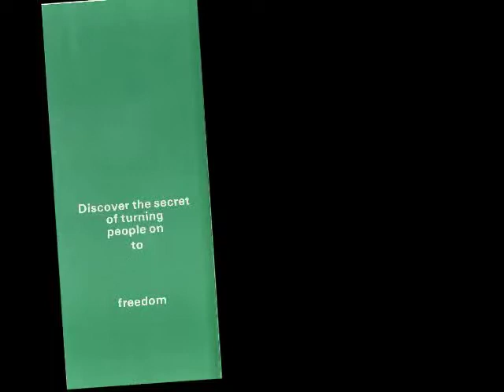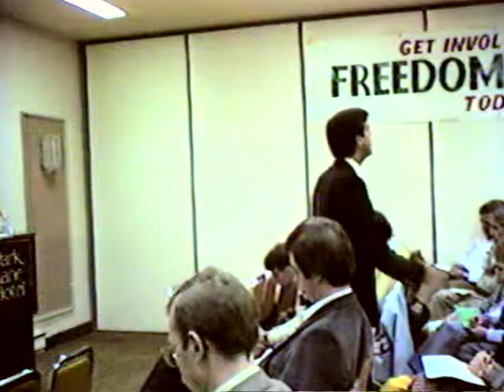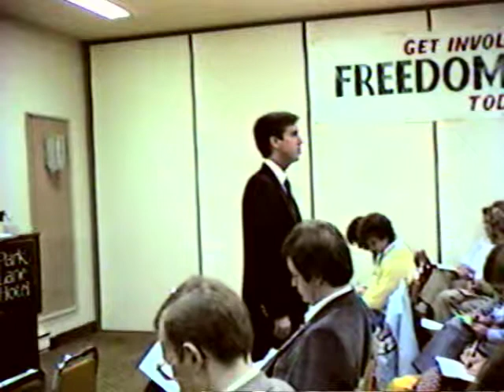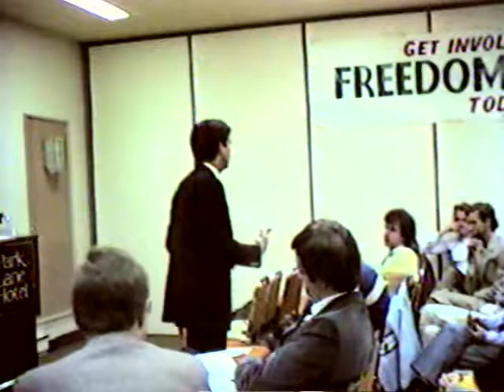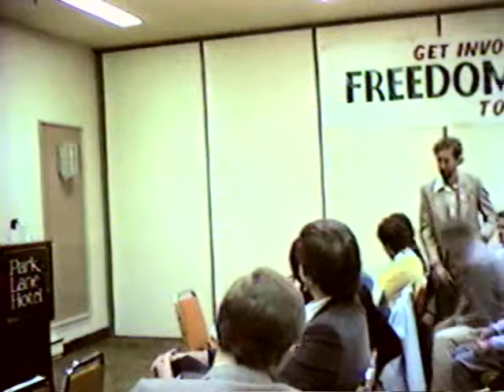Freedom Party's "Art of Political Persuasion" Workshop (1986) - Day 2, Part 2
On October 4 through 7, 1986, Freedom Party held a workshop for its members and supporters. Led by speech-writer, comic-writer, and motivational speaker Michael Emerling, the theme and title of the workshop was "The Art of Political Persuasion".

Days 1 and 2 of the event were held at the (then) Park Lane Hotel in London, Ontario. On day 1, Emerling explained that he had more material than he thought he could cover over two days, and he generously offered to extend the workshop by two additional days (October 6 and 7).

The video of days 1 and 2 of the event were stored on a single set of Betamax tapes until being digitized and restored in 2014 for addition to Freedom Party of Ontario's online archive beginning on July 1, 2014. They are being released in six parts: Day 1 Parts 1, 2, and 3; and Day 2 Parts 1, 2, and 3. Unfortunately, no recordings of days 3 and 4 have been found.

In 1989, Emerling returned to lead a "New Art of Political Persuasion" workshop for Freedom Party of Ontario. A video of that workshop can be found, in its entirety, in Freedom Party of Ontario's online archive.